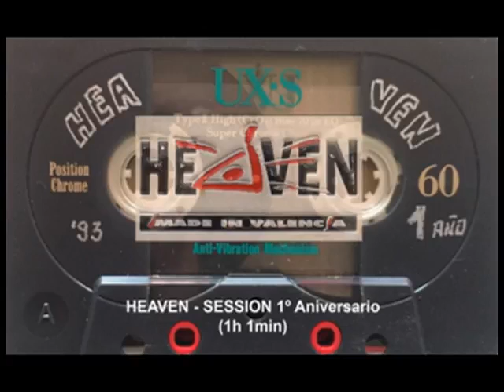HEAVEN SESSION 1 Aniversario